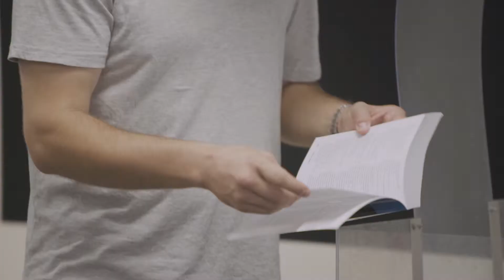Engineering at the University of Western Australia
Hear from our Engineering students our course, student life and the opportunities offered by UWA.